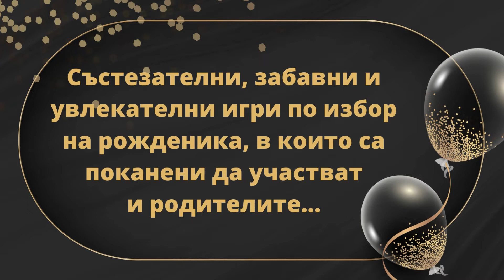KIDS BIRTHDAY PARTY AT THE GOLDEN LION OFFER